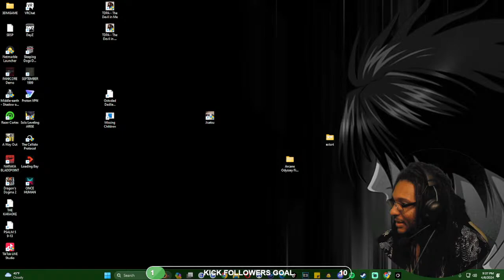I GOTTA GET OUT!! - The Callisto Protocol